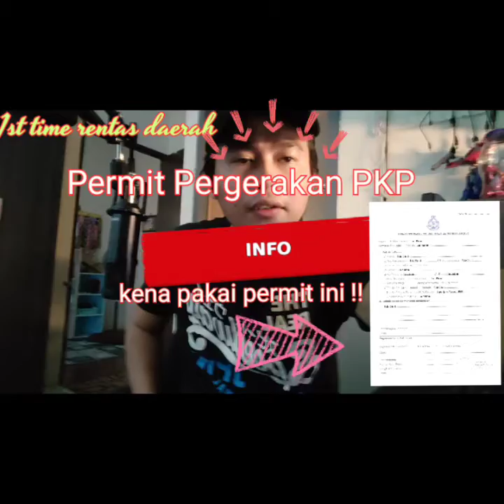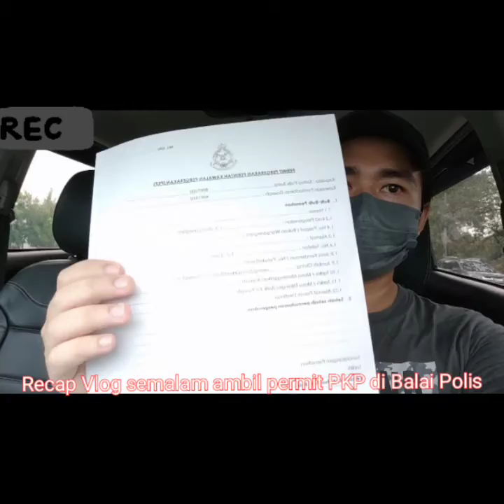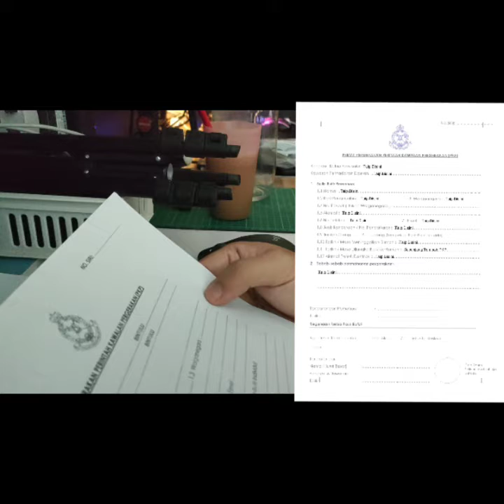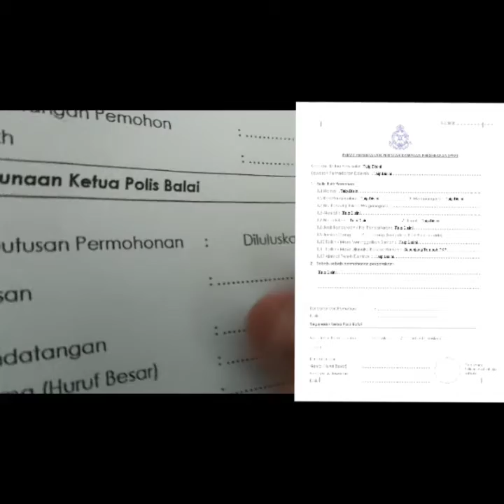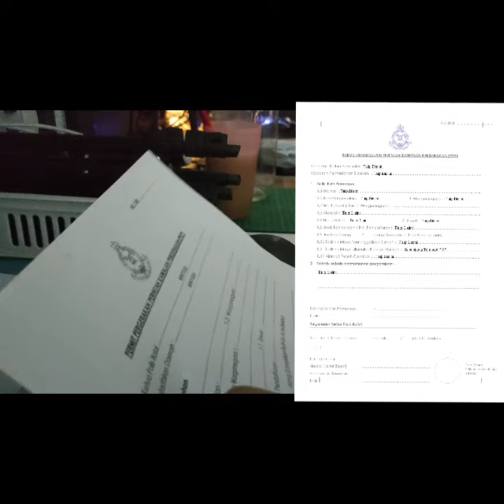#678:[INFO PKP] Macam mana nak dapat Permit Pergerakan PKP? Jom saya kongsi pengalaman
Info tentang permit PKP yang saya nak share macam mana cara nak dapatkan permit PKP bagi tujuan rentas daerah/negeri mengikut tujuan yang dibenarkan seperti mana SOP